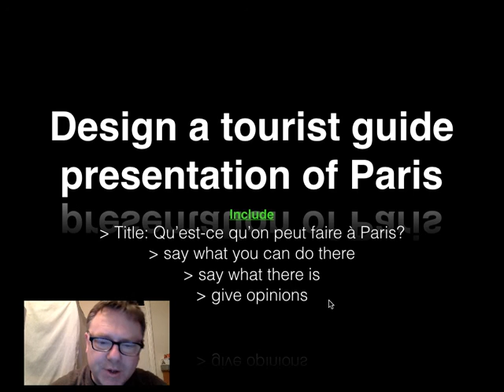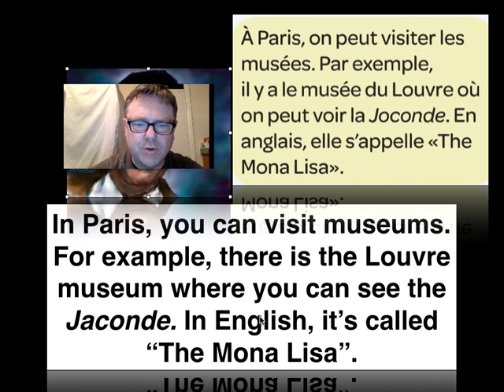KS3 French - Paris - on peut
on peut